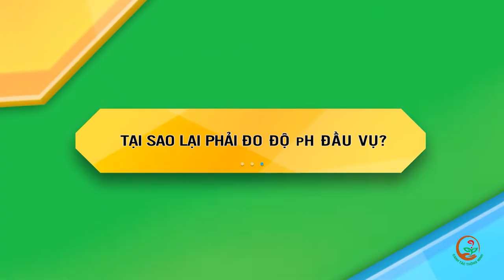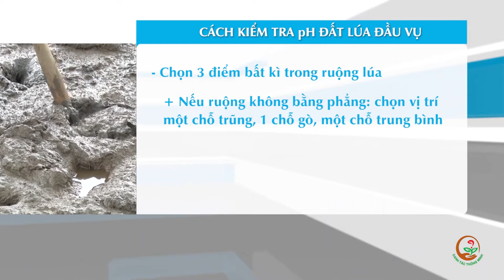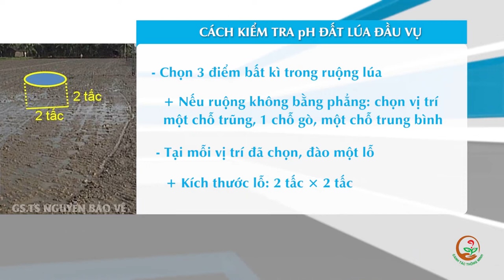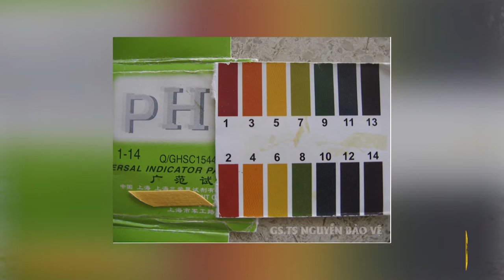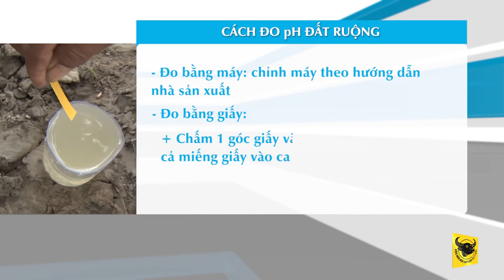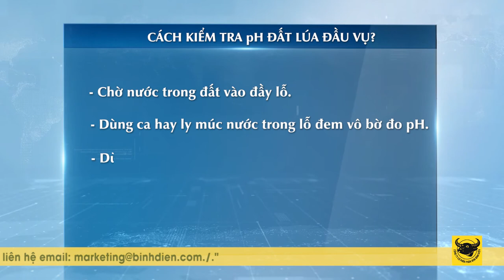KỸ THUẬT CANH TÁC LÚA THÔNG MINH: CÁCH KIỂM TRA pH ĐẦU VỤ